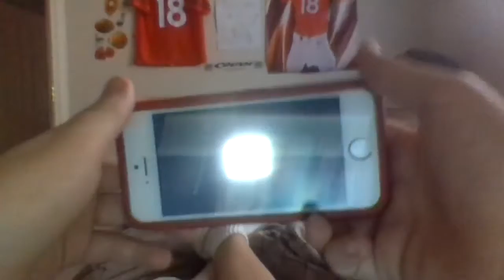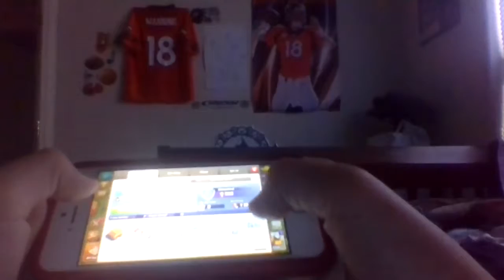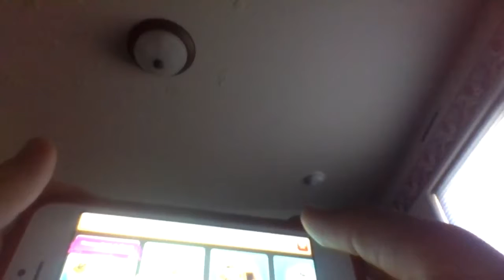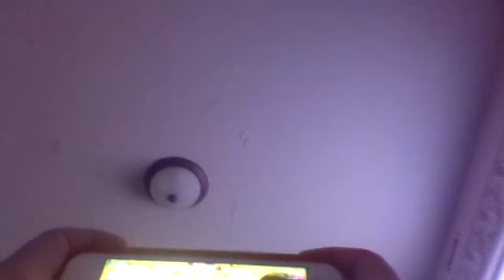Back to streaming | I love this